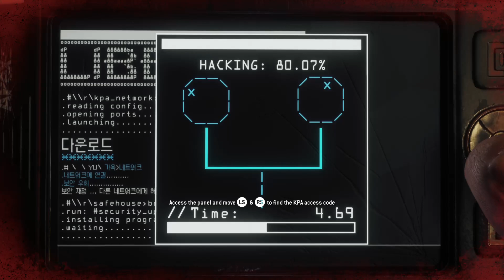Homefront: The Revolution - Polyb Games UHD livestream gameplay XboxSeriesX 4K 60fps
Story

Four years into the brutal military occupation, America is on its knees.

Philadelphia - once the birthplace of Independence - has become a ghetto, where surveillance drones and armoured patrols keep the population at heel, crushing any dissent with savage force.

Her once-proud citizens live in a police state, forced to collaborate just to survive, their dreams of freedom long since extinguished.

But in the badlands of the Red Zone, in the bombed out streets and abandoned subways, a Resistance is forming. A guerrilla force, determined to fight for their freedoms despite overwhelming odds and ignite the second American Revolution.

But Freedom always has a price…

Overview

Homefront®: The Revolution is an open-world first person shooter where you must lead the Resistance movement in guerrilla warfare against a superior military force.

A living, breathing, open world responds to your actions - you and your Resistance Cell can inspire a rebellion on the streets and turn Occupation into Revolution, as oppressed civilians take up the fight.

But your enemy has the advantage - superior technology, firepower, heavy armour and air support. You must learn the art of guerrilla warfare – ambush, sabotage, infiltration, deception – and fight a running battle through the war-ravaged suburbs of Philadelphia.

And the single player campaign is just the start – in Co-Op you and your friends can form your own Resistance Cell and become renowned as Heroes of the Revolution.

Features

• Explore a living, breathing open world - experience true open world gameplay in a first person shooter, brought to life with astonishing CRYENGINE-powered visuals

• Wage Guerrilla Warfare - this is no linear shooter; learn the art of guerrilla warfare and use ambush, infiltration and hit and run tactics against your foe in thrilling un-scripted firefights

• Build the Resistance - recruit revolutionaries to the cause, establish bases and safehouses, capture and customise a deadly arsenal, and build improvised, homebrew weapons for your Guerrilla Tool Kit

• Ignite the Revolution - from oppressed citizen to revolutionary leader, an epic single-player campaign tells the story of the second War of Independence. The dynamic, evolving world responds to your actions as an oppressed nation rises up in defiance against the occupation

• Online Co-Op - take the battle online, form a Resistance Cell with your friends and earn your reputation as Heroes of the Revolution